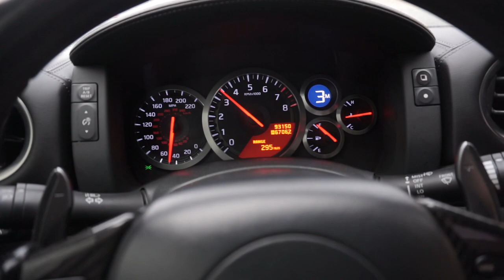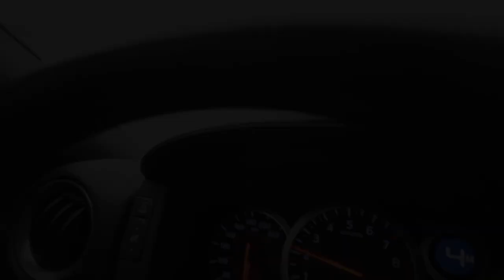1st Drive - 700 HP GTR E85 - Godzilla spits flames! *LOUD*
More flames footage to come :)